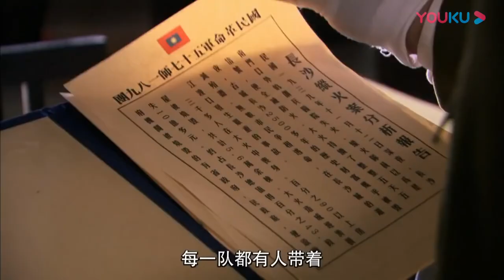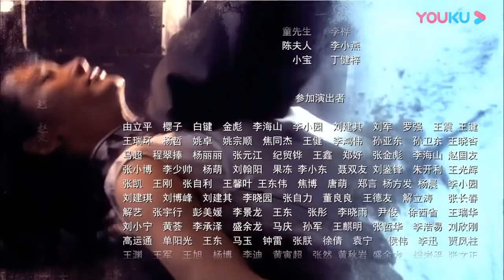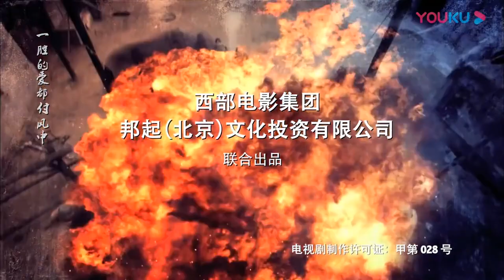【抗日看】《巾帼战长沙》第11集 |一个巾帼不须眉的抗日传奇故事，一班女战士奋进战地誓死抵抗日军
《巾帼战长沙》讲述战争临近，英子借一场大火将罪责嫁祸于共产党，周静波的工作屡次受挫。与党组织失去联系的她加入189团的包扎所，等待行动，段思琪也以记者身份到189团，以救出乔依依的父亲为诱饵，胁迫乔依依监视好友周静波的行踪。同时，各怀心事的丫鬟杏儿、同窗乔依依、交际花邓嘉文也到189团当护士。至此，几个女人的命运紧紧纠缠在一起。乔依依在经历了爱情的变故和战争的残酷后，变得成熟坚强，并且成为了救护队的队长。战争前夜，英子启动“死亡一号”的计划败露，日军又将目标锁定常德。背负“汉奸团”骂名的189团临危受命，死守常德。周静波和乔依依带领的救护队的姑娘们投身血战